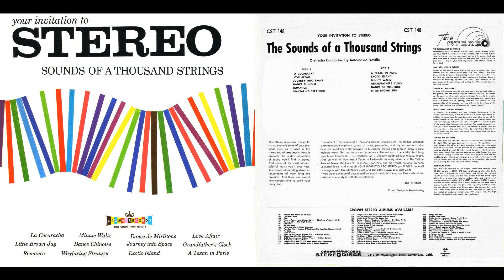Little Brown Jug- Antoine de Treville & The Sounds of a Thousand Strings- Crown CST 148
Crown Records was a budget label run by the infamous Bihari Brothers. Between 1957 and 1972. Crown Records sold the public over 700 unique [if you count the reissues with new catalog numbers] LP releases. Many of the releases were reissued on Custom, Modern, and Riveria Records. If there is a decent stack of records at a given thrift store, one can bet at least a dollar (or more if you are feeling lucky) some Bihari brothers release will be found somewhere within it.